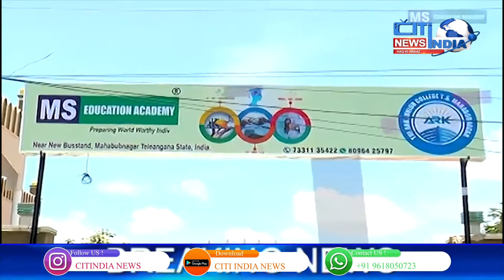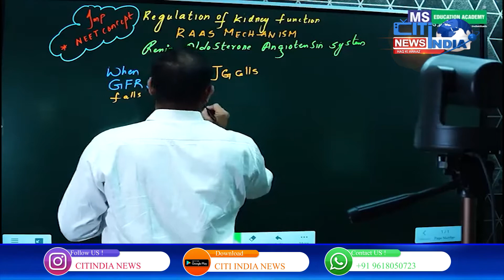Mahbubnagar News Bulletin | Aks E Mahbubnagar | 27-06-2021 | Citindia News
A Brief and Important  News Bulletin of United Mahbubnagar Dist.